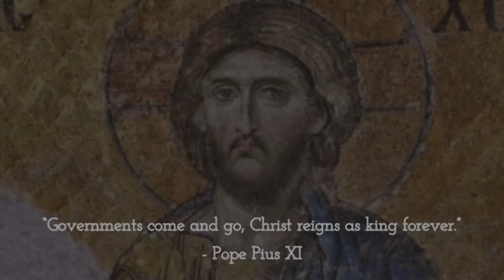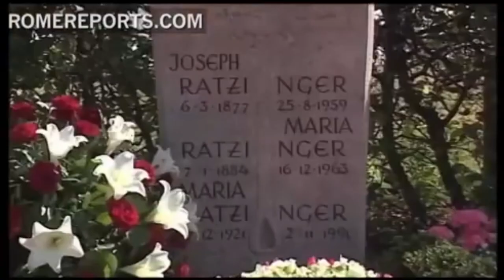Pope Benedict XVI | Tribute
"What earlier generations held as sacred, remains sacred and great for us too, and it cannot be all of a sudden entirely forbidden or even considered harmful. It behooves all of us to preserve the riches which have developed in the Church's faith and prayer, and to give them their proper place." - Pope Benedict XVI in his letter to the Bishops of the World 'Summorum Pontificum' published 7/7/2007